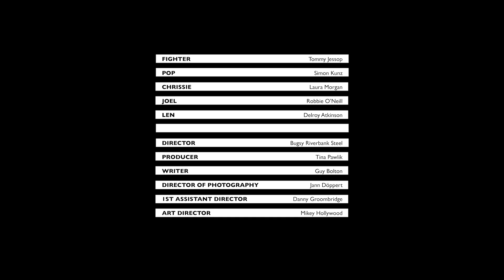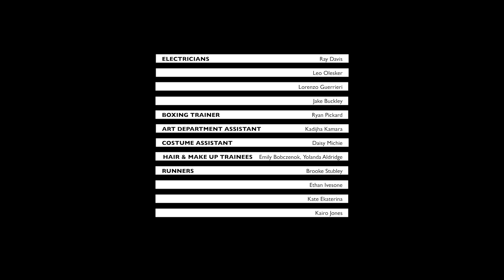FIGHTER | Omeleto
A boxer with Down syndrome tries to fight.

FIGHTER is used with permission from Bugsy Steel.

One boxer with Down syndrome is on the verge of the match of his life. The crowds are screaming, and the promoter is anxious to get the bout going. But in the back rooms, he faces a bigger ordeal: should he even be allowed to fight at all? As his trainer father and his concerned sister fight it out, the fighter faces a difficult choice.

This short sports drama boasts stunning photography and editing, creating a visceral cinematic experience that immerses viewers in the fighter's experience in and out of the ring.

Beyond the camerawork, the film is rooted in strong performances, particularly from lead actor Tommy Jessop, who was the first actor with Down syndrome to star in a BBC prime-time drama. To prepare for the role, Tommy and actor Simon Kunz, who played his father, trained at a famed boxing club in East London, giving the film a remarkable authenticity and power.

FIGHTER is careful not to take sides, and both arguments pulling at Tommy are presented with honesty and passion. But the ambiguity at the film's end -- and the idea that those with disabilities also deserve the right to self-determination -- gives the film an unforgettable impact that lingers long after the movie ends.